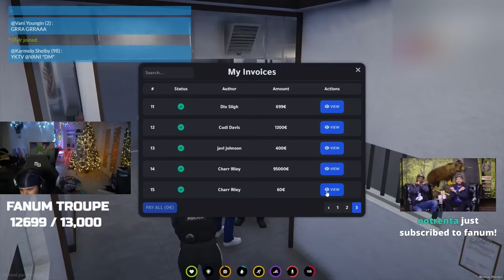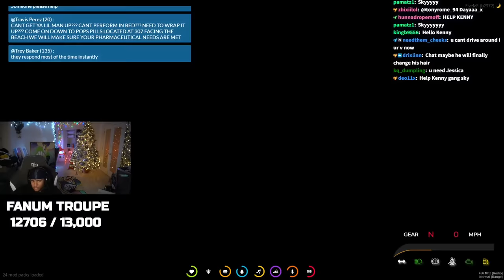i bodied these cops in the police station 💥💨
●cj escapes the police station